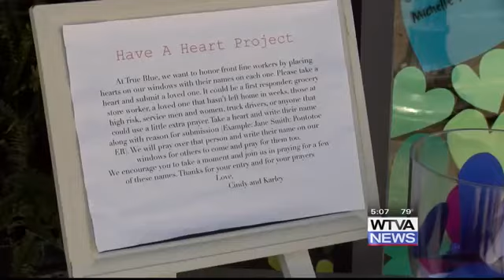VIDEO: Boutique shows community support for frontline workers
True Blue Boutique in Pontotoc has posted hearts on their store's windows for people to come by and submit prayer request for anyone at this time.